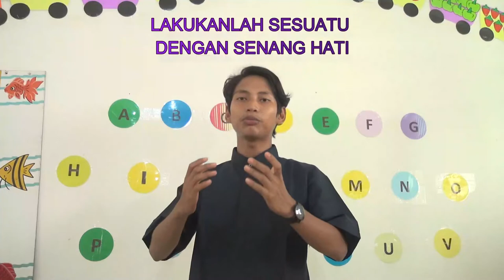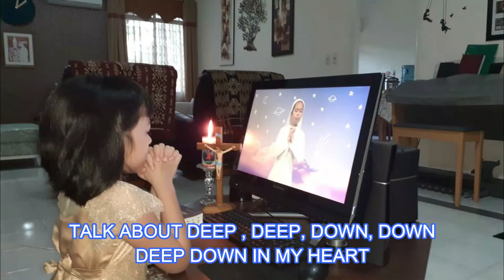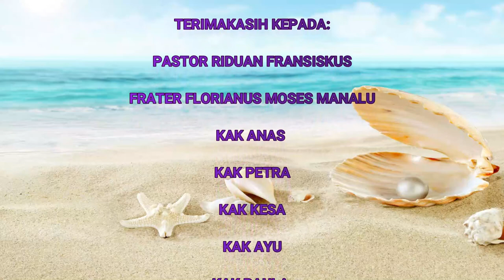BINA IMAN ANAK KATOLIK MINGGU XVII, 26 JULI 2020:"MEMBERIKAN YANG TERBAIK BAGI TUHAN"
bina iman ini dibuat untuk anak-anak katolik yang sampai saat ini belum bisa ke gereja. dikordinir dan dibuat oleh kak Ervides br. Samosir dan kawan-kawan
Semoga berguna bagi perkembangan iman anak.
Mudah-mudahan semakin banyak anak-anak yang tersapa melalui bia ini.
SALAM KASIH